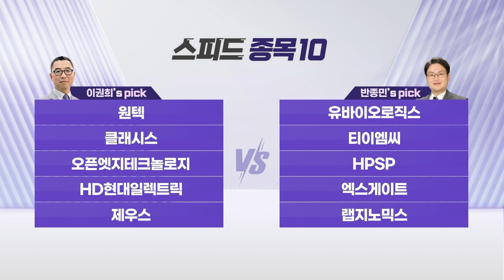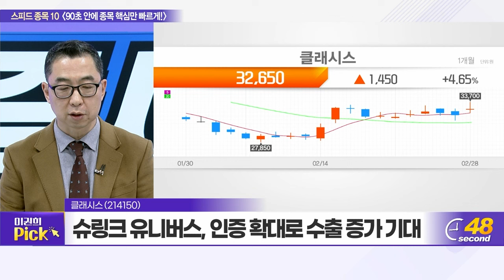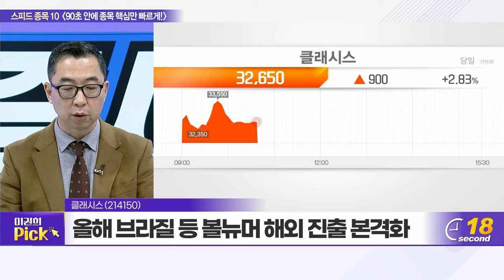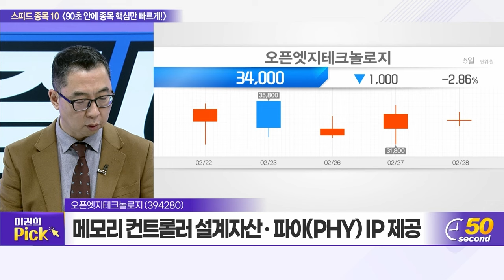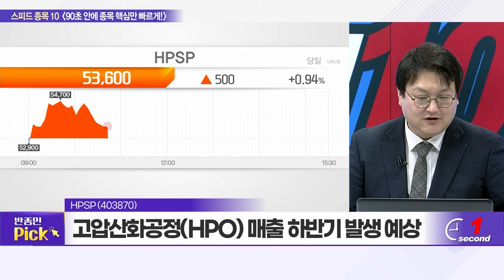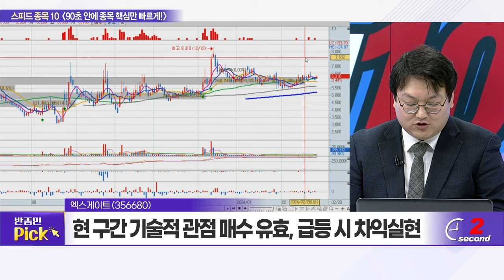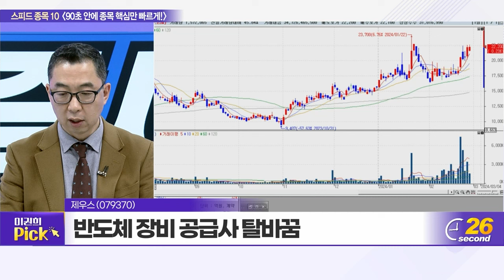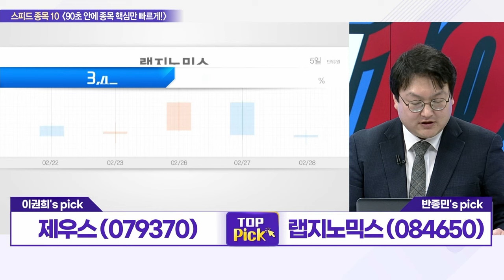원텍, 유바이오로직스, 클래시스, 티이엠씨, 오픈엣지테크놀로지, HPSP, HD현대일렉트릭, 엑스게이트, 제우스, 랩지노믹스_스피드 종목 10 (20240228)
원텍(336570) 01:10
유바이오로직스(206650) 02: 57
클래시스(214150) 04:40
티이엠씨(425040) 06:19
오픈엣지테크놀로지(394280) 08:05
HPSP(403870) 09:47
HD현대일렉트릭(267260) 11:28
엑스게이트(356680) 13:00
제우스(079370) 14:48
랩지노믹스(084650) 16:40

제우스(079370): 이권희의 TOP PICK
- TSV 공정 전용 세정장비 공급사
- 로봇 유통 → 자체 제작 공급사로 변화
- 올해부터 매출 급증 예상

랩지노믹스(084650): 반종민의 TOP PICK
- 글로벌 유전자 분자진단 전문기업
- 3월 정기주총 감사 및 사외이사 신규 선임
- 美 클리아랩 인수 효과 및 신규 사업 기대